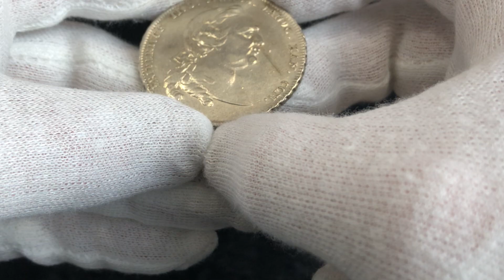lot 1542 | German States Hessen Kassel 1 Taler 1766